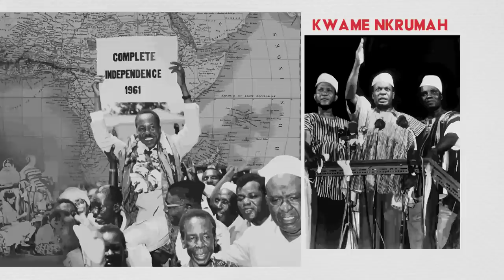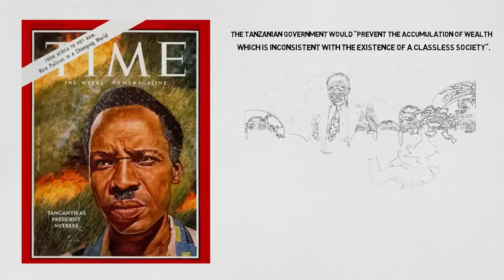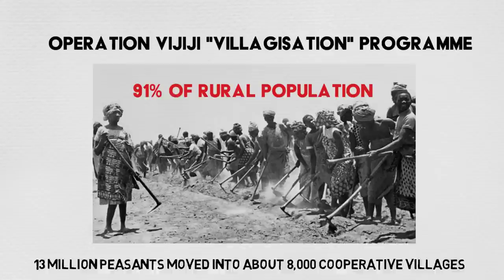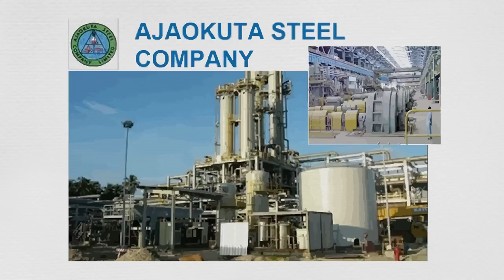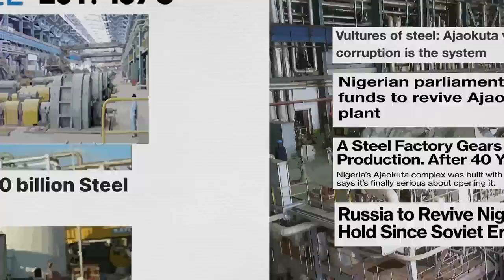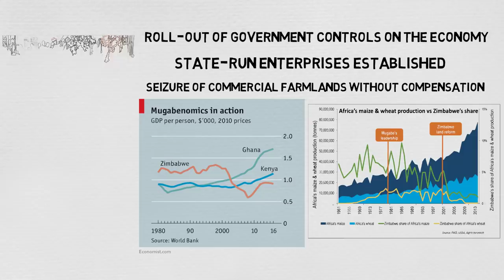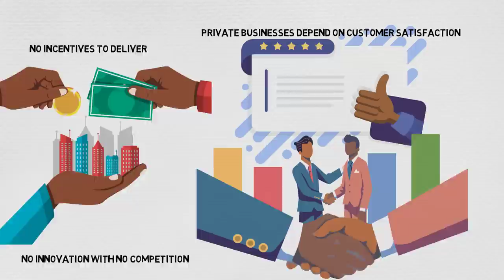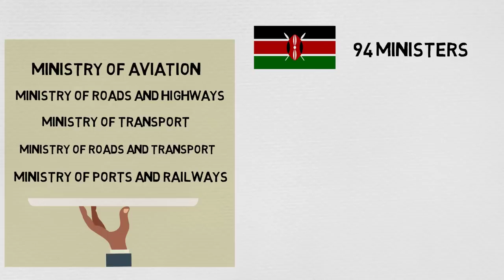Why Socialism failed in AFRICA | George Ayitteh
Considering capitalism to be equal to colonialism, Africa’s founding fathers rejected it and adopted marxist-socialism in the 1960s. Foreign companies were nationalised, state-owned enterprises were created and all sorts of controls on rents, prices, imports and foreign exchange. According to Ghanaian economist George Ayitteh, the socialist experiment failed woefully all across the board.

The Scramble for Africa

The State of Africa

Dictatorland: The Men Who Stole Africa

Africa: A Biography of the Continent

The Looting Machine